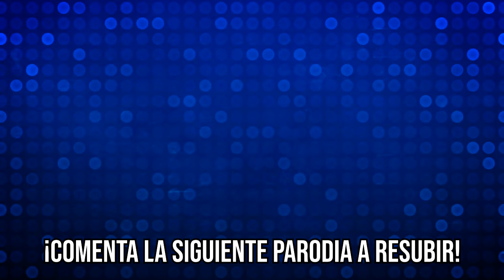Payasos en las calles - Malcolm el Norteño - Luisjefe1Vlogs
¿Te gustó el video? ¡Sigue mis transmisiones en Twitch

Luisjefe1 Payasos extraños invaden las calles de todo el mundo, la moda que arruinó la profesión.